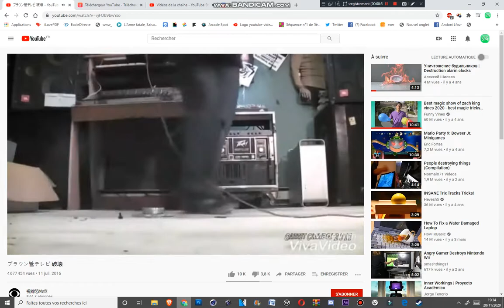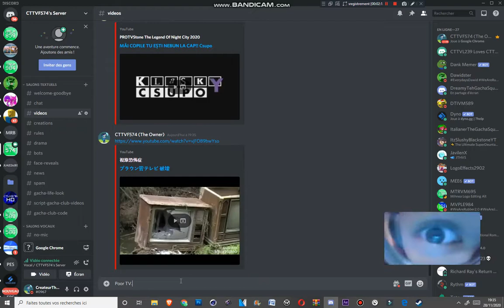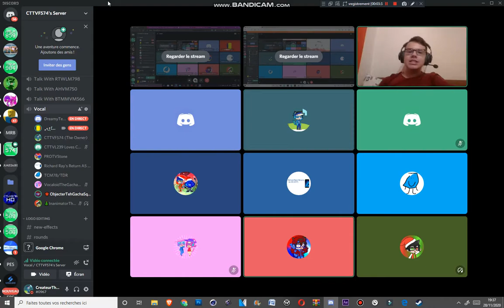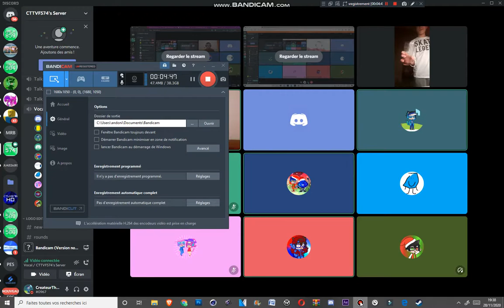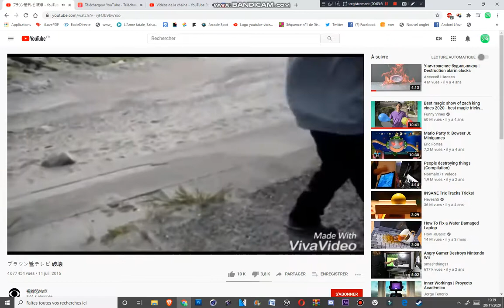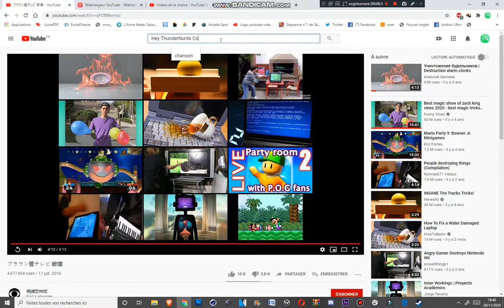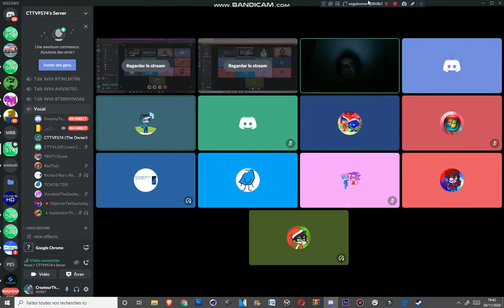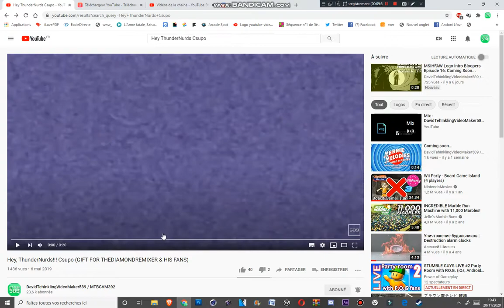Me And My Friends Talking On Discord Episode 3 Part 2